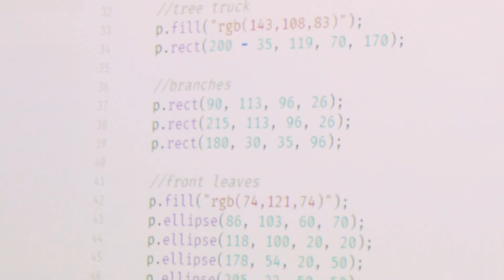We Are Black Girls Code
Founded on the pillars of empowerment and education, Black Girls Code aims to inspire Black Girls to become innovators in tech, leaders in their communities, and builders of their own futures.